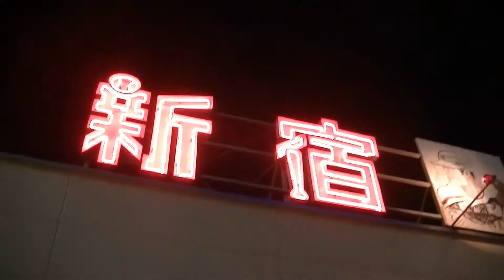ユーちゃんのバッティングセンター（うしじまいい肉さんイベント後）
出前館サイト
【隣接区デリバリー】中野区・渋谷区・杉並区・新宿区・世田谷区少し
【大口デリバリー】目黒区・練馬区・千代田区・世田谷区・港区等23区の2/3程度のエリアをカバーしております。

中野区中野通りにて美智子カレーを店舗営業しております。

店舗では野菜を限界まで溶かし込んだ濃厚な美智子カレーを皆様是非どうぞ！

ユーストリームにて24時間ライブカメラも放送中です！毎週火曜日22時より番組も放­­­送中です！
美智子カレー「おとこ教室」 -